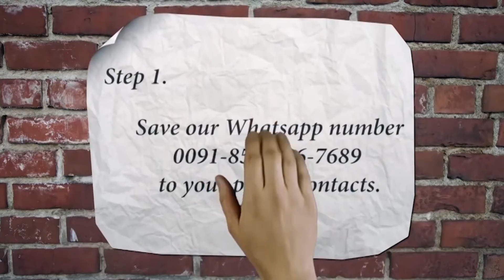Tributes Paid of S. Tarlok Singh, father of Bhai Navjot Singh (Beant case)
The Antim Ardas ceremony of S. Tarlok Singh, father of Bhai Navjot Singh (CM Beant Singh case), took place on Tuesday, June 25 at Gurdwara Saacha Dhan in Sector 60, Mohali. The event commenced with Gurbani Kirtan followed by Gurbani Vichar. The congregation then performed Ardas (prayer) for S. Tarlok Singh.

🌏 OUR WEBSITES: -